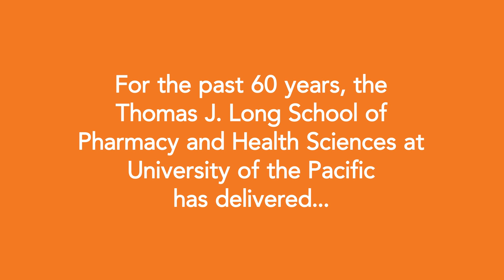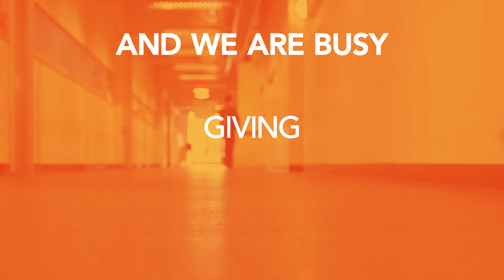University Of The Pacific "100 Years"